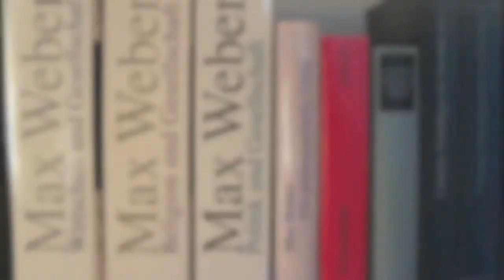Vlog 8 - Steinbrück - Duke/Zappa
Beschreibung:

"Statements zu Themen aus Politik, Wirtschaft & Gesellschaft"

Produktion: Oliver Foth